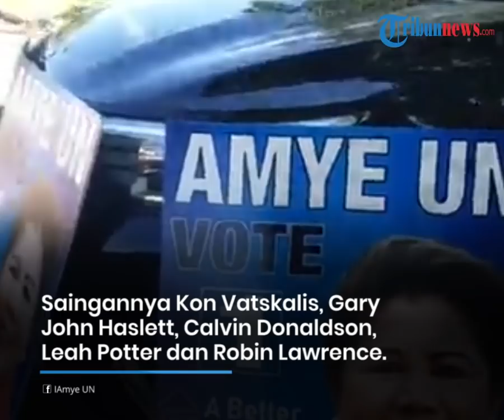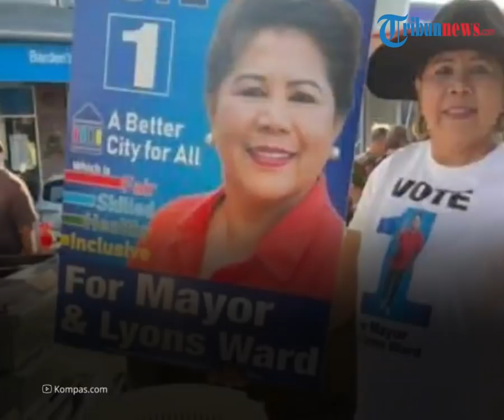Amye Un Perempuan Asal NTT yang Ikut Pilwalkot Australia Kalahkan 4 Pesaingnya, Tempati Posisi Ini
TRIBUN-VIDEO.COM - Pemilihan Wali Kota Darwin Northern Territory, Australia, telah digelar Sabtu (28/8/2021) lalu.

Penghitungan suara perolehan masing-masing calon juga sudah diumumkan.

Amye Un (60), perempuan kelahiran Amnatun, Kabupaten Timor Tengah Selatan(TTS), NTT yang turut mencalonkan diri dikabarkan berhasil mengalahkan empat pesaingnya.

=VO=
Amye Un sebelumnya menjadi satu di antara enam orang yang bertarung memperebutkan kursi nomor satu di daerah paling utara Benua Australia itu.

Lima saingannya yakni Kon Vatskalis, Gary John Haslett, Calvin Donaldson, Leah Potter dan Robin Lawrence.

Dilansir Kompas.com, berdasarkan hasil pemilihan, Amye Un berada di posisi kedua dengan perolehan 3.405 suara.

Amye kalah dari calon wali kota petahana Kon Vatskalis, yang meraup 15.850 suara.

Sementara, empat orang yang berada di posisi bawahnya mendapat perolehan suara dengan rincian sebagai berikut.

Leah Potter (3.250 suara), Gary John Haslett (2.699 suara), Robin Lawrence (1.705 suara) dan Calvin Donaldson (367 suara).

Meski kalah, Amye tetap berpeluang menduduki jabatan sebagai Alderman atau Town Council yakni sebagai penata kota.

"Tugas kami nanti kami bekerja sama dengan wali kota terpilih, untuk menata Kota Darwin," ujar Amye, kepada Kompas.com, Kamis (9/9/2021).

Amye mengaku tidak kecewa dengan hasil ini, ia tetap bangga karena mengalahkan empat pesaingnya yang lain.

Menurut Amye, hasil ini adalah buah dari kerja kerasnya bersama tim.

Baginya, hasil ini sangat membanggakan, karena dirinya baru pertama mengikuti pemilihan wali kota melalui jalur independen.

"Walaupun baru pertama kali maju, tapi sudah langsung menduduki posisi kedua, sehingga bagi saya ini adalah satu prestasi terbaik," ujar Amye.

Amye mengaku, masih akan tetap mengikuti pemilihan wali kota empat tahun mendatang.

"Saya akan terus mengikuti pemilihan wali kota sampai saya menang," ujar Amye.

Dalam pemberitaan sebelumnya, Amye menjelaskan ia memilih menempuh jalur independen, karena tidak ingin terikat pada partai politik mana pun.

"Kalau di partai kita tidak bisa menyampaikan aspirasi masyarakat dengan baik. Protes dari masyarakat, kalau melalui partai politik, tidak seluruhnya disampaikan ke Parlemen. Kalau independen kita bisa sampaikan apa saja yang diinginkan rakyat," kata Amye.

Pasalnya, Amye Un menilai, selama ini banyak aspirasi masyarakat yang tidak ditanggapi pemerintah.

Amye juga diketahui sudah menjadi warga Australia pada tahun 1998 silam, semenjak menikah dengan pria asal Australia.(Tribun-video.com/Kompas.com)

Artikel ini telah tayang di Kompas.com dengan judul "Hasil Pemilihan Wali Kota Darwin Australia, Perempuan Asal Pedalaman NTT, Amye Un Raih Posisi Kedua", Klik untuk baca